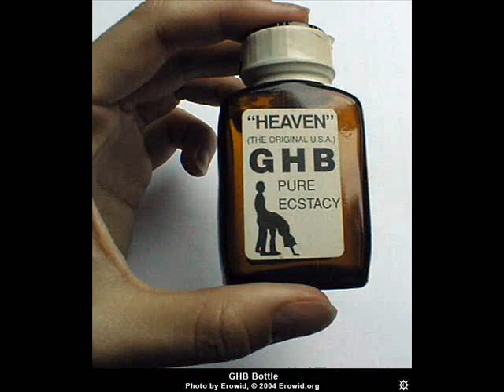new monkey tune - World Inside The Music - DJ Panda - It's A Dream (Infused Mix)